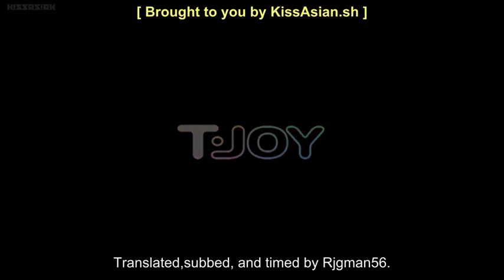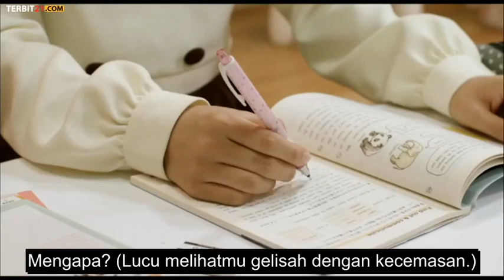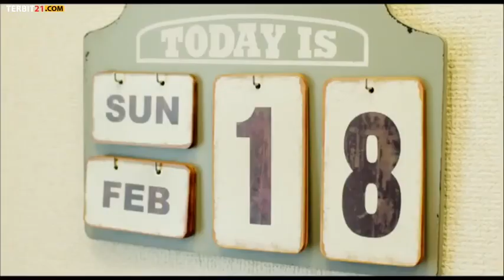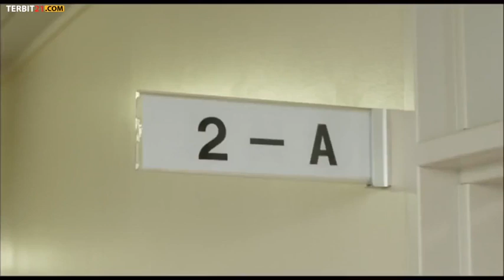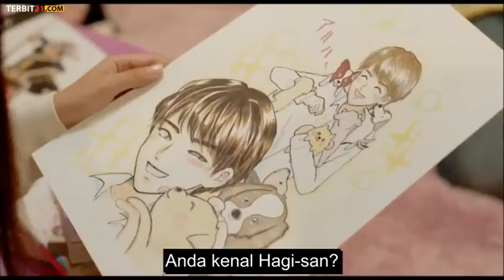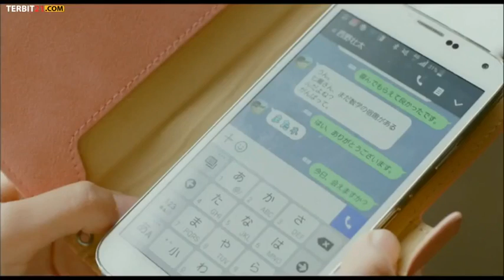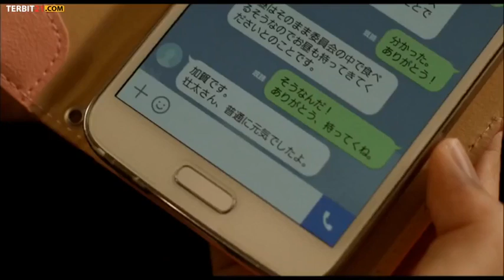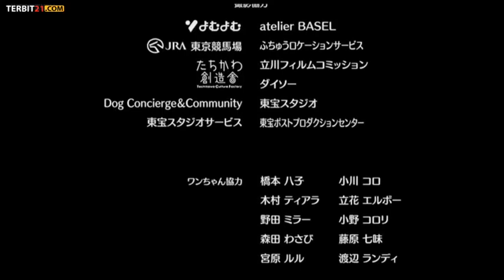Japanese Movie " Brother's Friend " Sub Indo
Description

Sota Nishino (Ryusei Yokohama) adalah seorang siswa SMA yang tampan. Dia bertemu Mai yang merupakan adik dari temannya Yukihiro Nanase. Dia juga seorang siswa sekolah menengah dan agak naif. Sota Nishino bergumam pada Yukihiro Nanase, “Kakakmu lucu.” Mai tidak sengaja mendengar ucapan Sota melalui dinding tipis antara kamarnya dan kamar kakaknya.